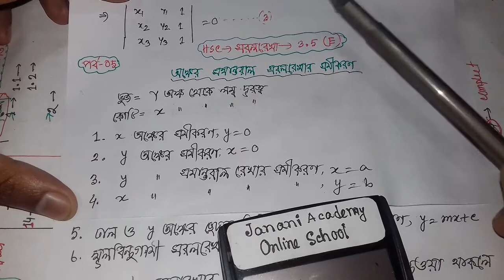Part 5 | সরলরেখার সমীকরণ | Straight Line Equation | HSC Higher Math 1st paper Chapter 3.5 3(E) 3(V)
In this video I explains HSC Math 1st Paper Chapter 3.5 3(E) 3(V) Straight Line in Bengali language. This Video contain Straight Line Class 11-12. I also discusses Short question & CQ question Solution easyest method Eleven Twelve Class HSC Higher Math First paper. All video published Razu Academy BD youtube channel. Now you can found Razu sir video.

এই ভিডিওতে রাজু স্যার এইচএসসি উচ্চতর গণিত প্রথম পত্র অনুশীলনী/অধ্যায় ৩.৫ পর্ব ১ এ সরলরেখার ঢাল কাকে বলে ও কিভাবে ঢাল নির্ণয় করতে হয়, এ বিষয়ের সুত্র প্রতিপাদন নিয়ে বিস্তারিত আলোচনা করা হয়েছে।

              ইতি
     Md Razu Miah
(প্রতিষ্ঠাতা পরিচালক)
Razu Academy BD & Janani Academy Online School Youtube Channel